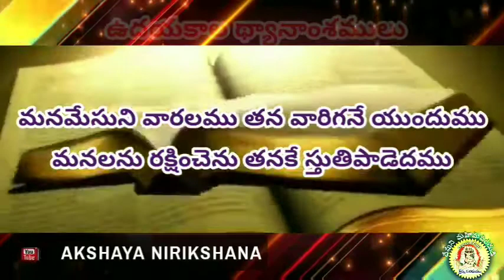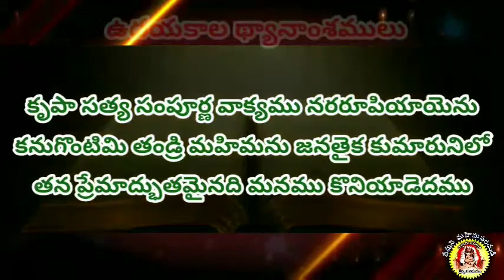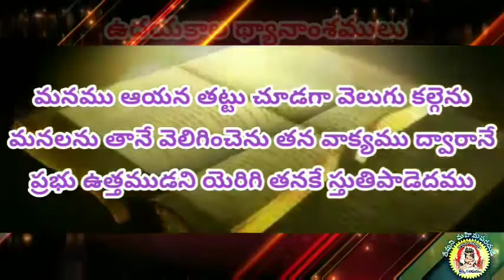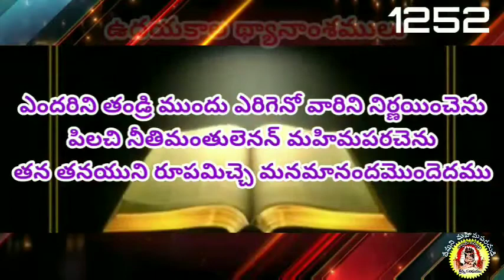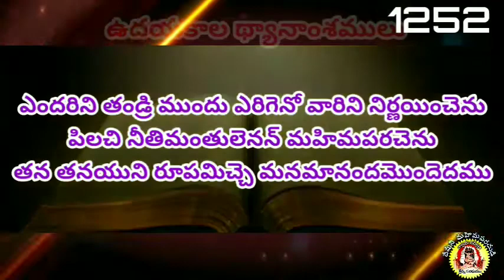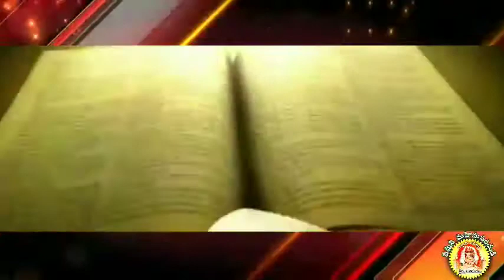మనమేసుని వారలము -తనవారిగనే యుందుము || Mana Mesuni varalamu